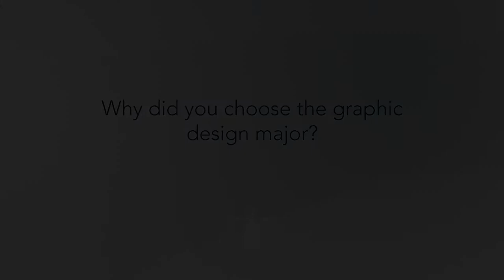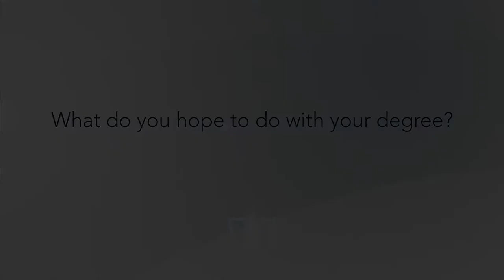Graphic Design | University of Findlay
Megan Talbert, graphic design major shares how the University of Findlay provided her a well-rounded experience to prepare her for life after graduation.